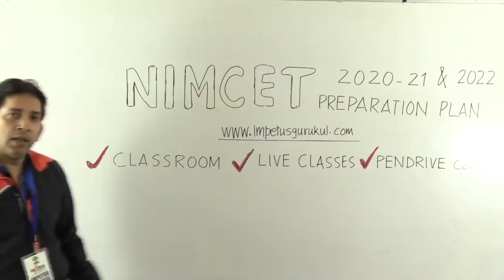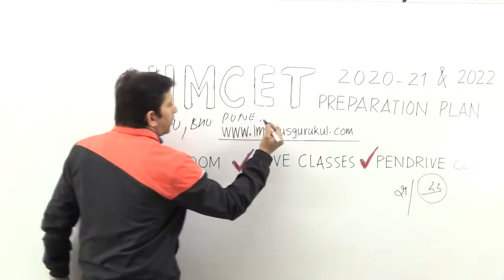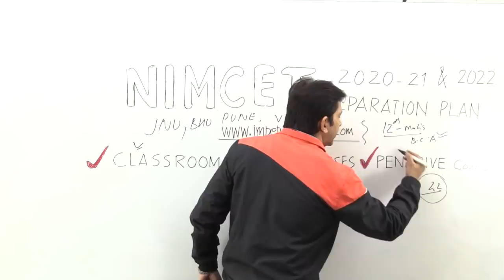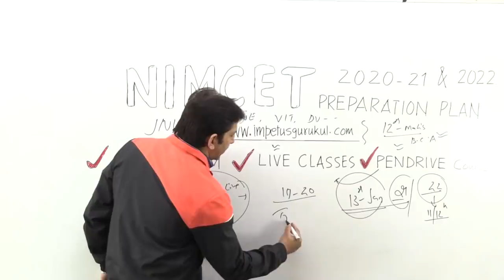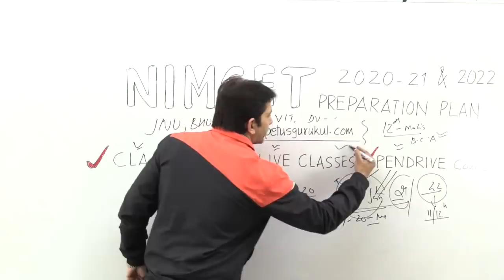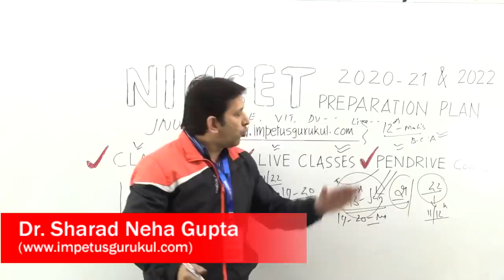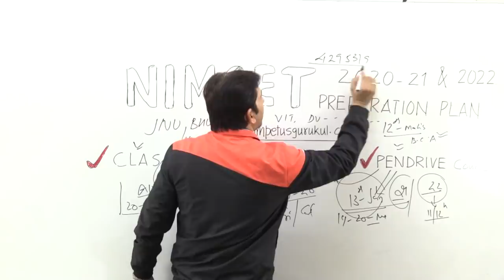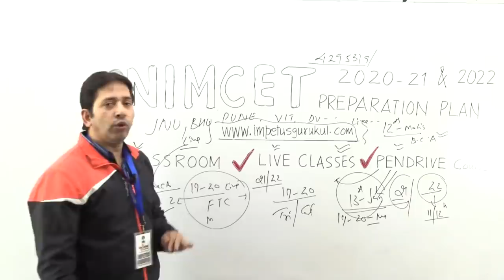NIMCET- 2021 & 22 student Preparation Plan ,Live class Detail | MCA Best Preparation Plan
NDA –GAT, NDA-MAT, NDA-Maths, CDS-Maths, AFCAT-Maths, INET is also covered in wide range in video format and can download PDF of previous years’ solution of NDA and all defence examination, along with NTSE, KVYP, Olympiads and all scholarship exams
IIT-JEE previous year paper solution with better technic and methods for JEE-Main, JEE-Advanced, IIT-JEE Mathematics free solution, from all books of IIT-JEE solution with free doubt solving. Download PDF of previous years’ solution of IIT-JEE, JEE-Main, JEE-Advanced.
We provide you detailed mats solution on the following topics